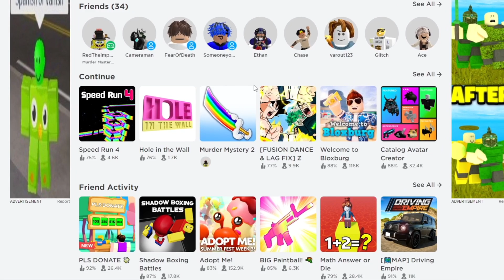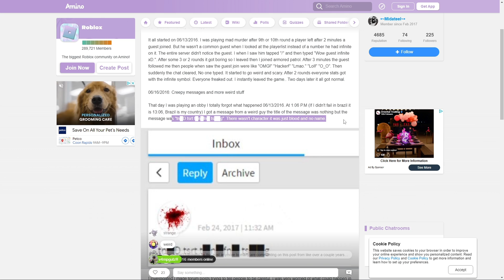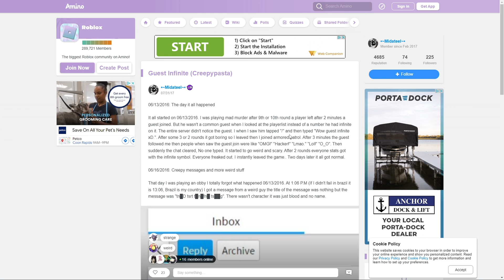IF YOU SEE THIS ROBLOX GUEST, LEAVE QUICK!! (Roblox)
Roblox Group Where You Can Get Robux!